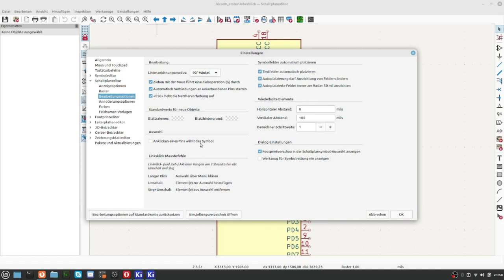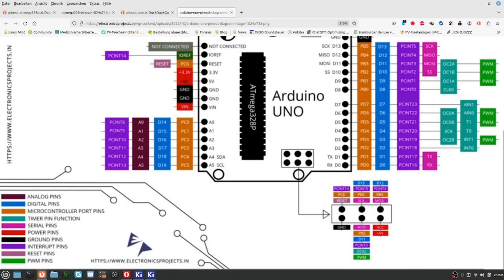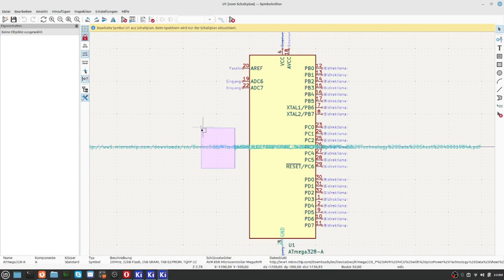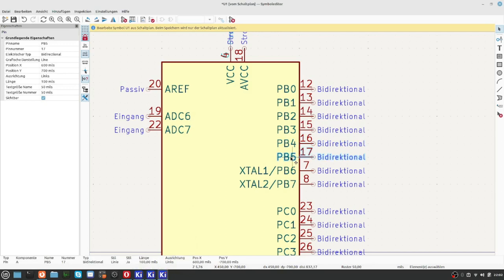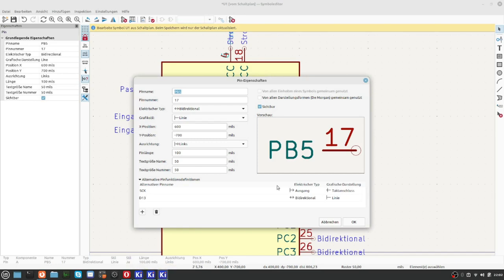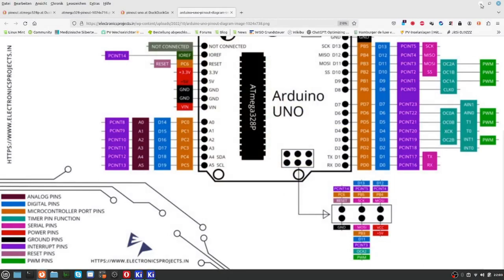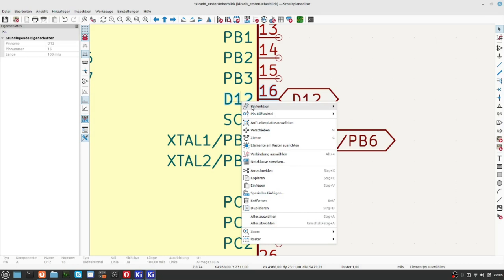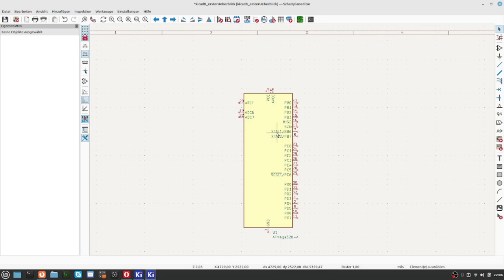KiCAD8 Teil 1 PIN Alias Pin Hilfsmittel